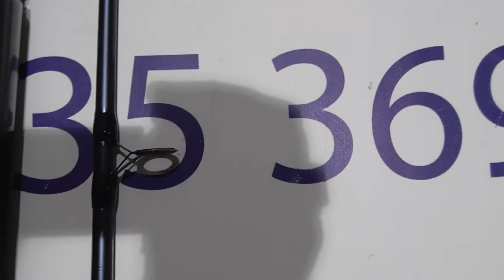10078 CAÑA DE EMBARCACION OKUMA RODSTER 1,83MT 20 30LBS